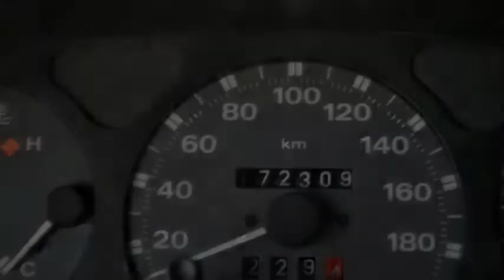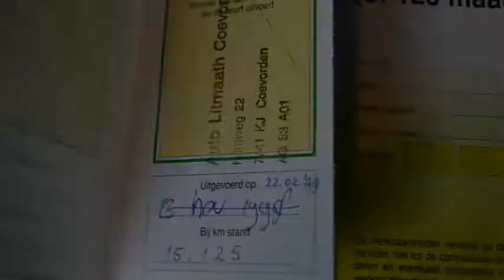Fiat Punto 1.2 60 SX Selecta Automaat Inruil mogelijk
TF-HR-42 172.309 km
  Prijs:     € 695
  Merk:     Fiat
  Model:     Punto
  Type:     1.2 60 SX Selecta Automaat Inruil mogelijk
  Carrosserievorm:     Hatchback (3 drs)
  Bouwjaar:     1998
  Transmissie:     automaat
  Kleur:     Blauw metallic
  BTW/Marge:     marge
  Brandstof:     benzine
  Energielabel:

Accessoires
* 3e remlicht
* Airbag
* Bumpers in carrosseriekleur
* Centrale deurvergrendeling
* Deelbare achterbank (ongelijke delen)
* Getint glas
* Metallic lak
* Ramen elektrisch bedienbaar
* Ruitenwisser achter
* Stuurbekrachtiging

Boekjes: Aanwezig

Een nette, goed rijdende auto met nog APK tot mei 2015.
7825 XE EMMEN (rondweg)